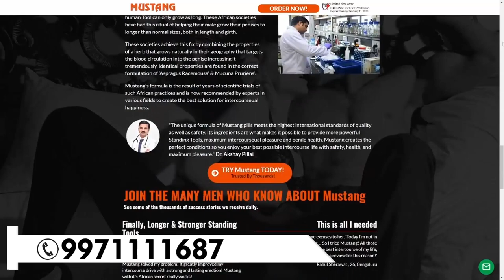ఆఫ్రికన్ షిలాజీత్ | ముస్తాంగ్ - అపరిమిత పనితీరు కోసం సహజ పురుషులు పవర్ బూస్టర్ | ఆయుర్వేదంతో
African Shilajeet Mustang - Natural men Power Booster For Unlimited Performance with ayurveda.Mixture of Indian and African Herbs (Mulondo).
No side effect. 100% Ayurvedic. Natural remedy it is really work. Blessing for men. Secret delivery also available.

భారతీయ మరియు ఆఫ్రికన్ మూలికల మిశ్రమం (ములోండో).
దుష్ప్రభావం లేదు. 100% ఆయుర్వేద. సహజ నివారణ ఇది నిజంగా పని. పురుషులకు ఆశీర్వాదం. సీక్రెట్ డెలివరీ కూడా అందుబాటులో ఉంది.